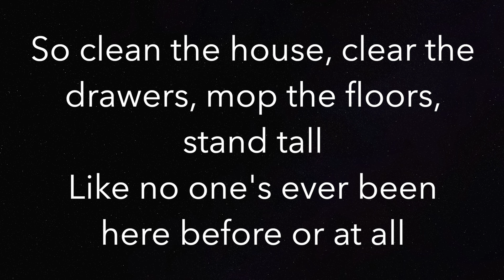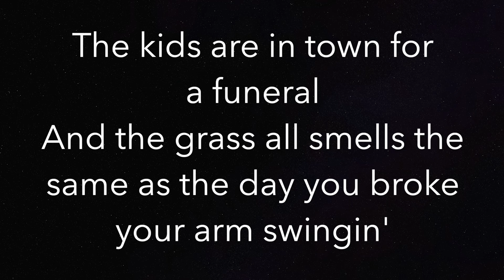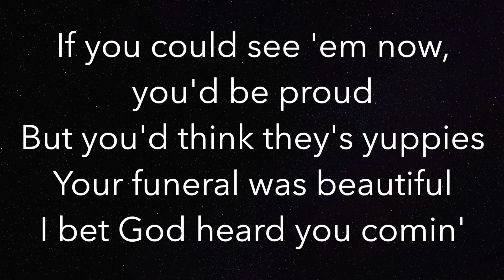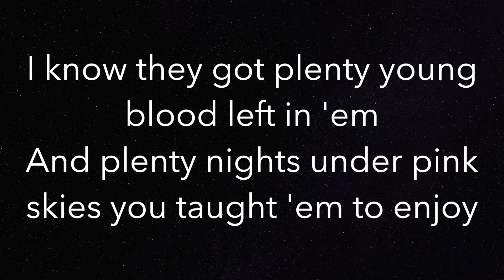Pink Skies - Zach Bryan - Piano Karaoke Instrumental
Piano Karaoke Instrumental for “Pink Skies” by Zach Bryan